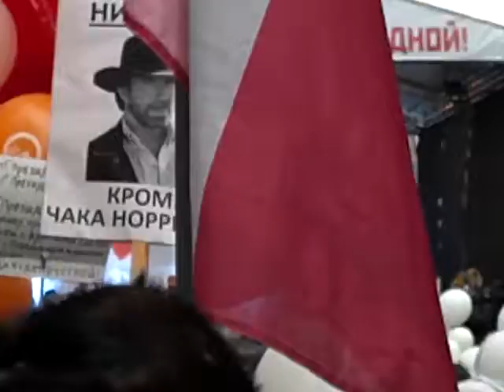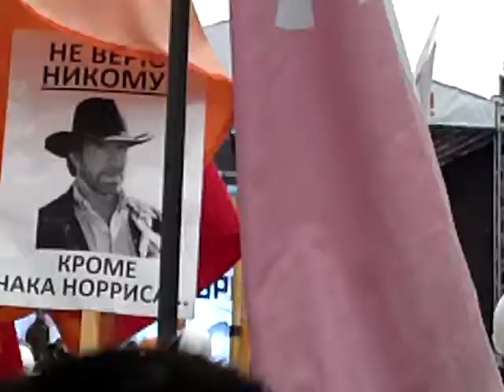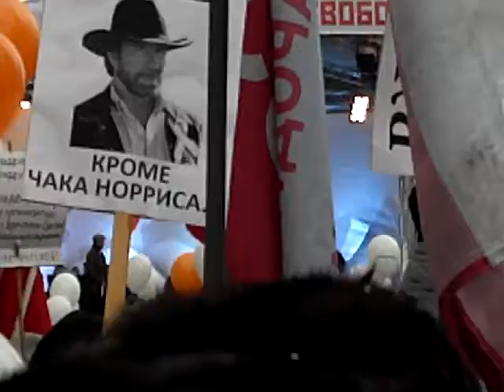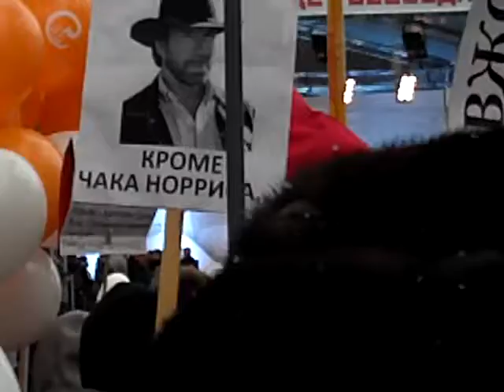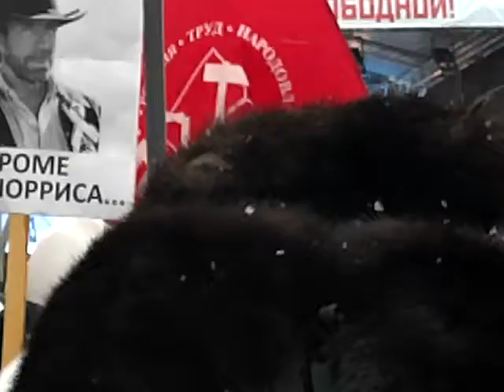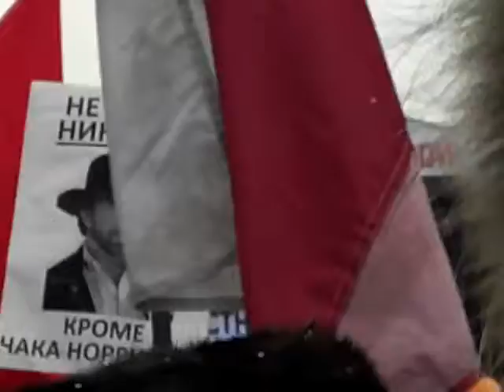Митинг на Сахарова 24 декабря (часть 2/7) 2011-12-24_14-20-26_754.mp4